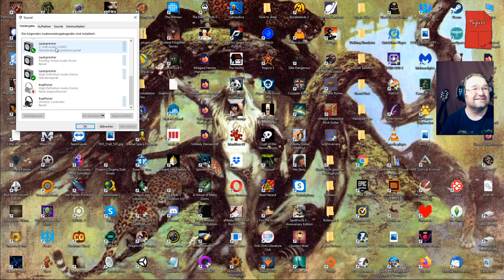Statt Filmabend Outtake 1 Staffel 1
Hier einmal vorher NIE GEZEIGTE Szenen!